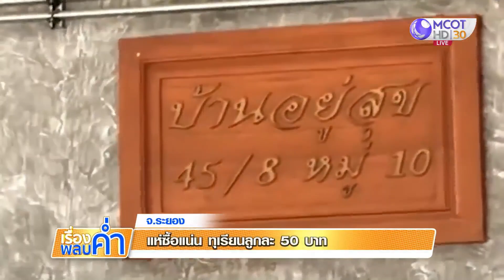คิวยาว แห่ซื้อทุเรียนถูก ลูกละ 50 บาท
แม่ค้าใจป้ำ นำทุเรียนมาขายลูกละ 50 บาท เพื่อให้ชาวบ้านได้กิน ลูกค้าแห่ซื้อแน่น ไม่ถึงครึ่งชั่วโมง กว่า 2 ตัน หมดเกลี้ยง